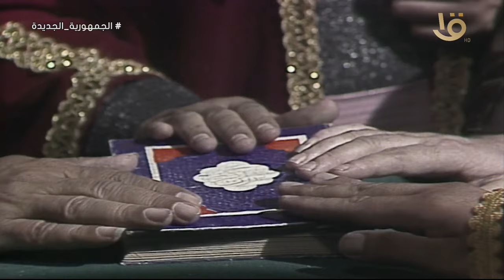فوازير ״عمو فؤاد ويا الأجداد״ .. الحلقة الأولى